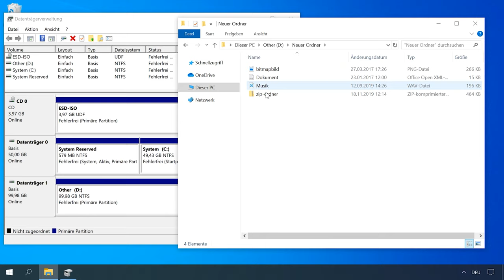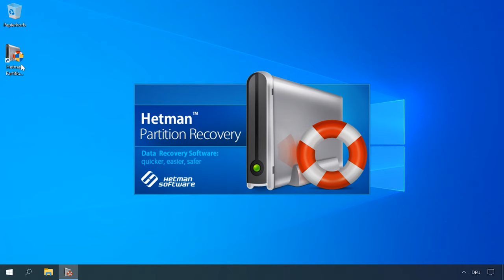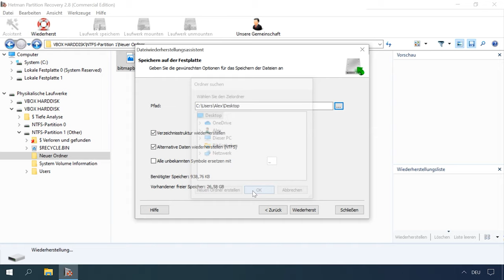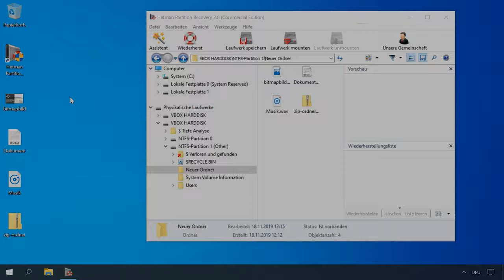⚕️ Wie stellt man Daten nach dem Löschen oder Erstellen neuer Partitionen wieder her?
👍 Willkommen zu meinem neuesten Video! Haben Sie wichtige Daten verloren, nachdem Sie Partitionen gelöscht oder neu erstellt haben? Keine Sorge! In diesem Video zeige ich Ihnen, wie Sie Ihre Daten mithilfe einer einfachen Schritt-für-Schritt-Anleitung wiederherstellen können. Die Datenrettung nach dem Löschen oder Erstellen neuer Partitionen kann eine knifflige Aufgabe sein, aber mit den richtigen Methoden ist es möglich, verlorene Daten zurückzuholen. Sehen Sie sich das Video an und erfahren Sie, wie Sie Ihre Daten schnell und einfach wiederherstellen können!

Inhaltsverzeichnis:
00:00 - Einführung;
1:26 Wie bekomme ich Daten bei Verlust zurück?
2:18 Wiederherstellen von Dateien nach dem Löschen oder Erstellen neuer Partitionen mit dem Programm Hetman Partition Recovery
2:56 So stellen Sie Dateien mit dem Programm Hetman Partition Recovery wieder her

Mal sehen, wie Sie in einer solchen Situation Daten zurückgeben können:
1. Nach einem Dateisystemfehler oder einem unvollständigen Vorgang zum Erstellen, Löschen oder Formatieren einer Partition ist das Speichermedium im Explorer nicht mehr verfügbar. Wenn Sie versuchen, auf den Datenträger zuzugreifen, zeigt Windows eine Meldung an, dass das Dateisystem nicht definiert ist, und bietet an, das Gerät zu formatieren. Möglicherweise ist der Datenträger im Explorer überhaupt nicht sichtbar oder seine Größe ist falsch bestimmt.
2. Beeilen Sie sich nicht, das Gerät zu formatieren, sondern stellen Sie zunächst die Daten wieder her. Nach der Datenwiederherstellung können Sie zur Rückgabe des Geräts zurückkehren. Laden Sie das Hetman Partition Recovery-Programm über den Link in der Beschreibung herunter und installieren Sie es.

Die Wiederherstellung gelöschter Daten von einem Computer, einem Laptop mit Windows-, Android- und iOS-Telefonen sowie Tablets

Wie Sie gesehen haben, hat das Programm dies schnell und einfach erledigt, und dank der intuitiven Benutzeroberfläche des Programms und des praktischen Wiederherstellungsassistenten war ich mit einem Minimum an Aufwand beschäftigt.Das ist alles, danke für Ihre Aufmerksamkeit. Ich hoffe, dieses Video hat Ihnen weitergeholfen.

Andere Videos